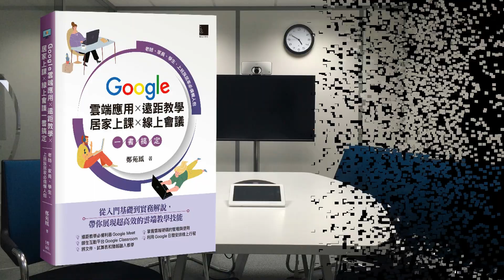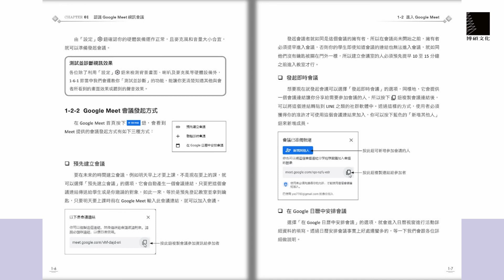Google 雲端應用×遠距教學×居家上課×線上會議一書搞定：老師、家長、學生、上班族居家必備懶人包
大疫情時代，老師們一定要會的遠距教學工作術！

COVID-19疫情之下，遠距教學成為常態，老師們除了要快速熟悉電腦的軟硬體設備外，還得兼顧學生的學習反應。Google 雲端平台所提供的應用軟體算是相當新進與完備！特別是 Google Meet：除了軟體免費之外，還擁有適用於各種裝置、具會議安全性、會議代碼不易破解、無須額外安裝軟體、畫面分享、資料傳輸加密等多項優點。因此 Google Meet 是疫情期間學校使用率最高的遠距教學工具。

本書依照使用 Google 雲端平台所必須學會的技能，將內容區分為七大篇。分別為「遠距教學必備利器 - Google Meet」、「師生互動平台 - Google Classroom」、「Google 文件應用」、「Google 簡報應用」、「Google 試算表應用」、「Google 表單應用」、「Google 教學的好幫手」，整體架構十分完整。此外為了提高閱讀性，編排上以實作為主，功能說明為輔，並加入步驟說明以及圖說，讓大家輕鬆掌握遠距教學時的必備技能。

音樂來源：Youtube音效庫 "Chasing the Dragons"